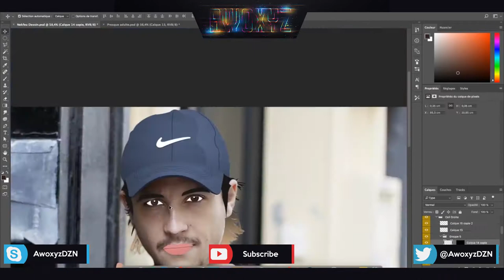Speed art NEKFEU sur Photoshop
READ DESC

-Nouveau Speed art !

-Commente, partage et LIKE !

-10 likes ?